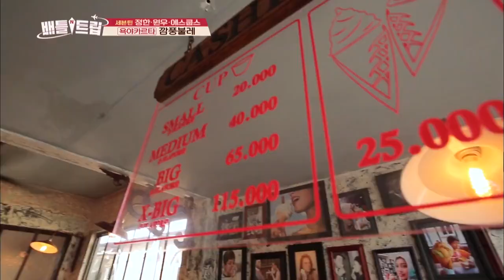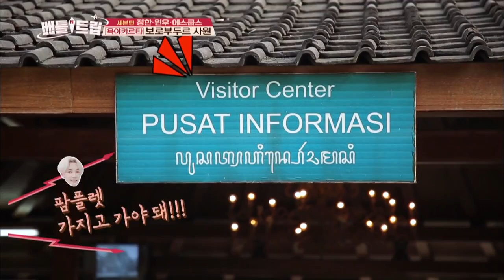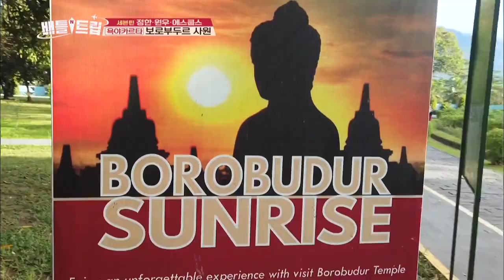Masih Ingat Saat SEVENTEEN Main Ke Borobudur?|Battle Trip| SUB INDO| 190629 Siaran KBS WORLD TV